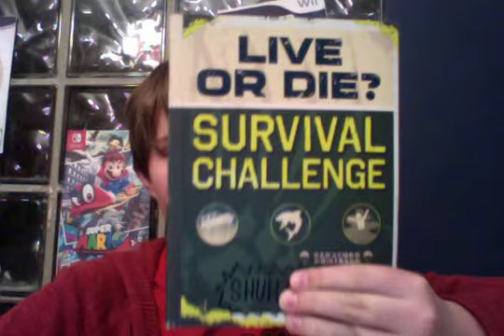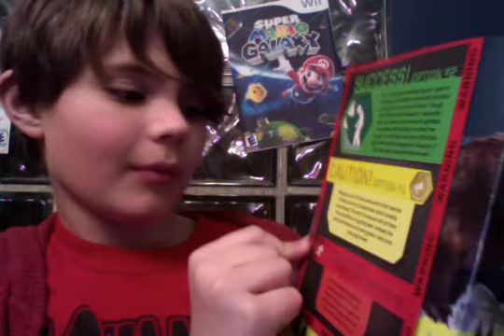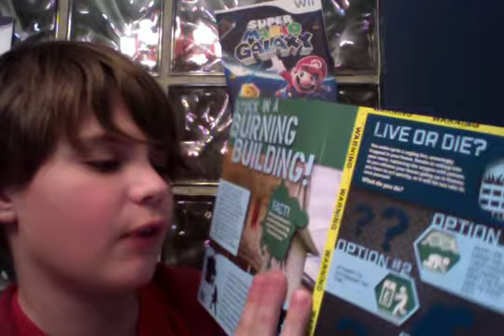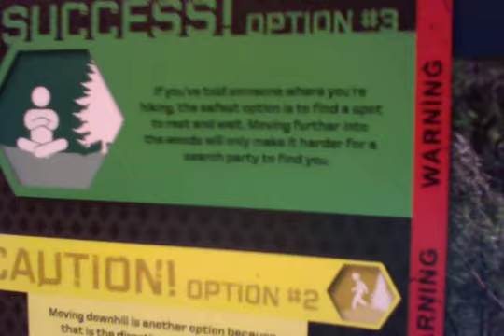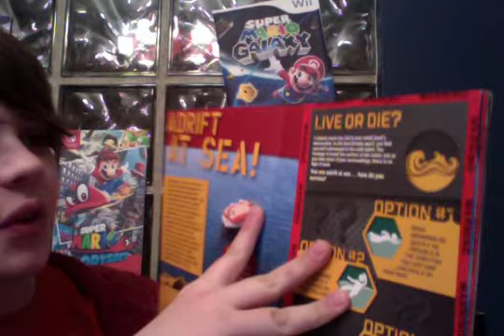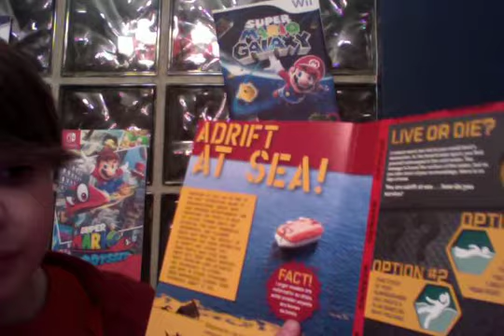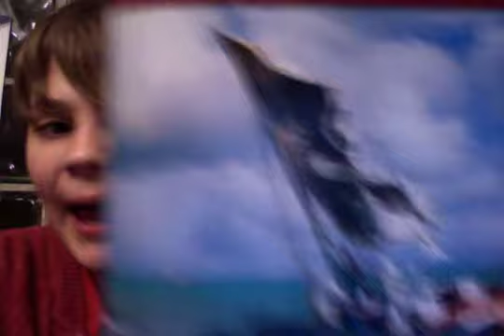LIVE OR DIE Survival Challenge